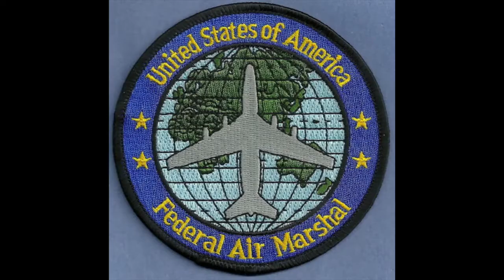"Unsecure Skies" by Clay Biles review